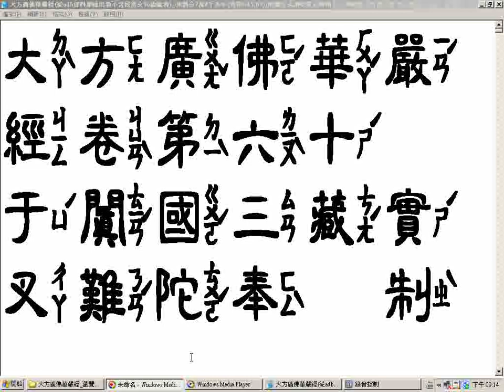大方廣佛華嚴經 瀏覽 中隸注音字型測試 利用WME編碼器可網路搜尋下載含64位元作業系統使用的錄製20170925